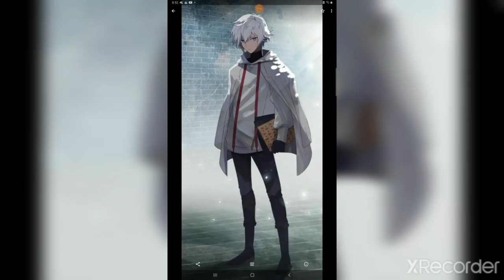what if deku has a a ice quirk called jack frost part 1 Christmas special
don't own any of the artwork in the thumbnail  or music  in the intro